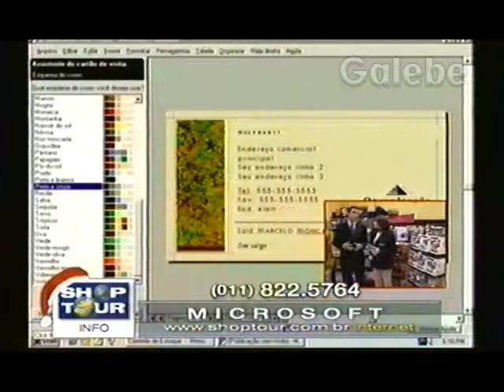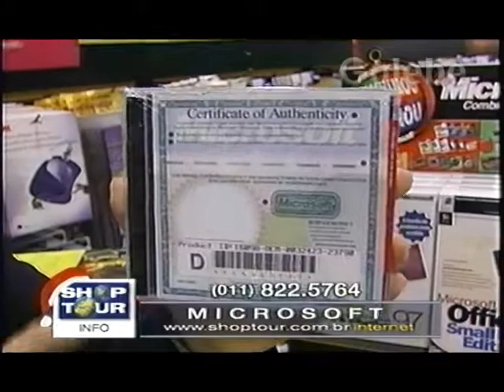MICROSOFT DÉBORA GALEBE 04 12 1998 2